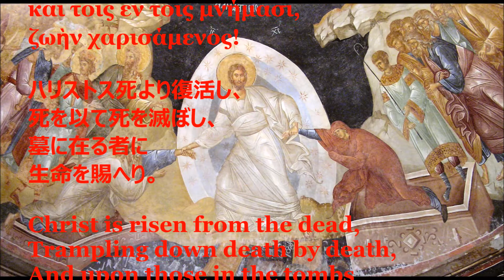キリスト復活 / Χριστός ανέστη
Χριστός ανέστη

キリスト復活

ビザンツ聖歌

Byzantine Chant

Χριστός ανέστη εκ νεκρών,
θανάτω θάνατον πατήσας,
και τοις εν τοις μνήμασι,
ζωὴν χαρισάμενος!

ハリストス死より復活し、
死を以て死を滅ぼし、
墓に在る者に
生命を賜へり。

Trampling down death by death,
And upon those in the tombs
Bestowing life!

DTMでキリスト教音楽
Christian Music by DTM

イェズス・キリストを讃えよう。
Let's adore Jesus Christ!